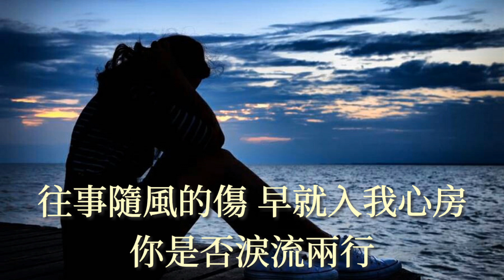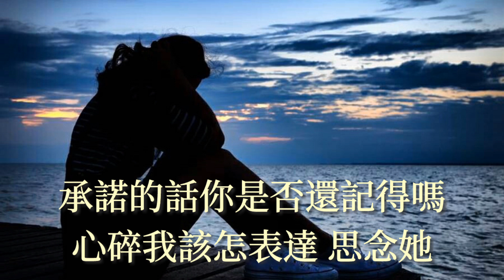🎶🎶這次我又想你了 🎶🎶 演唱：周禹辰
这次我又想你了

作词:周禹辰
作曲:周禹辰
编曲:田瑞东
缩混:李伟宾
发行：松明兄弟文化

记得当时狠心的话语
只字片语化作泪滴
也许闭口不提
成为一个秘密

想起当时你那温柔的你
翻开随身携带的日记
记录着你所有的点点滴滴
独自深夜里
泪水打湿我眼里
叫我怎能忘记你

我又想你了
好想打个电话
你已经走了
今夜寒风刺痛我的心啊
叫我怎能忘记她

往事随风的伤
早就入我心房
你是否泪流两行
承诺的话你是否还记得吗
心碎我该怎表达
思念她

独自深夜里
泪水打湿我眼里
叫我怎能忘记你

我又想你了
好想打个电话
你已经走了
叫我怎能忘记她

往事随风的伤
早就入我心房
你是否泪流两行
心碎我该怎表达
思念她

我又想你了
好想打个电话
你已经走了
叫我怎能忘记她

往事随风的伤
早就入我心房
你是否泪流两行
心碎我该怎表达
思念她